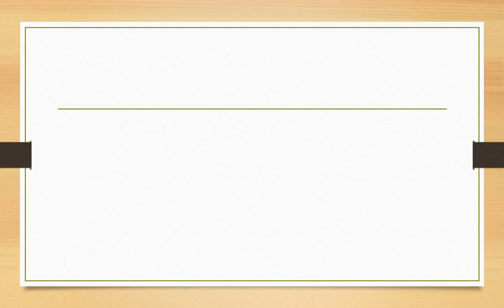Forward meaning in hindi | Forward ka matlab kya hota hai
Dosto Aaj Ki Is Video Me Forward ka hindi meaning kya hota hain aur saath mein Forward ke Do example dekar samjhya hain. Ummeed Hai Aapko Ye Video Bahut Pasand Aayegi

➡Timestamp:
0:00 Forward meaning in hindi
0:08 What is Forward
0:20 Use of Forward in sentence
0:48 Outro